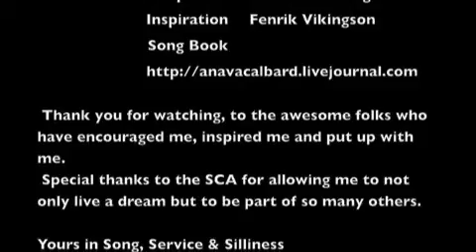The Squire King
Original Song / Tune filked from Chris de Burgh

2 Years in the making, inspired primarily by my fighter and friend Fenrik Vikingson as well as others. This song is intended to evolve as our story in the SCA together does.
Thank you to those who have helped me during the various bouts of writers block while I have toiled on this project :)

If you would like to look at my songbook online please check out:

(these lyrics are not currently available but I'm working on it )